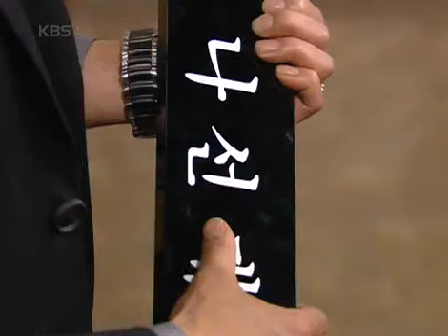Likable or Not 20080425 #002